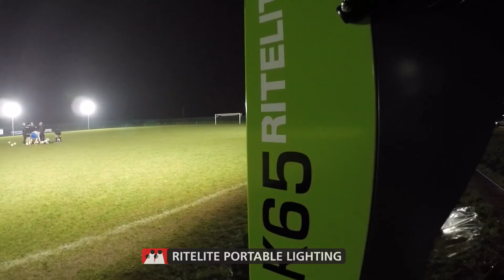southstarsystems portable lights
portable lights for sports and construction